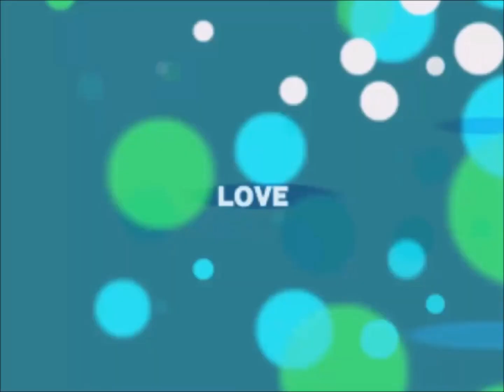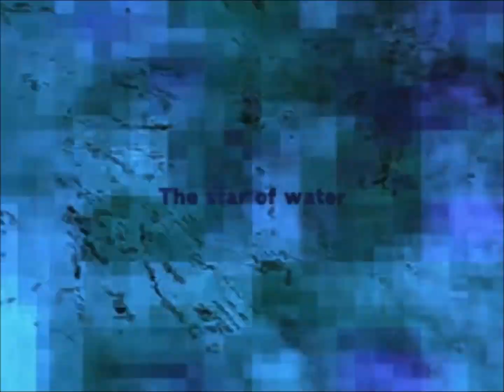[IIDX ROOTAGE: ARC SCORE] 抱きしめてモナムール / 冬色AMOUR☆Prim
The ARC SCORE.IV song of the ARC SCORE EXTRA STAGE system. It can be played from February 28th, 2019. Its theme is Lincle. A sequel to それは花火のような恋 from BeatStream. Amazing track!

Lyrics:
私だけ見ててほしいのに
今日もつれなくて　二人じゃない気分
おととしの今頃はアナタ
あんなに優しかったの、覚えてる？

ゲームセンター　対戦してても
わざと負けてくれるところが素敵で

雨が降ったら　傘2本あっても
相合傘しようって　私の肩抱いてくれた

どうして移り気なのアナタ
⋯抱きしめて～モナムール～
昔のアナタがどこかにいると期待し続けて

私からばかり電話かけて
気付かないふりロンリネス
指輪が今日も冷たい

最初からこうなる運命だったの？
遠ざかるあなたのシルエット⋯
友達はみんな「やめなよ」って言ってるけど、

ダメ⋯

私っていくじなし⋯

「何もなくても　一緒なら幸せ」と
言ってくれたアナタを思い出す
嘘だったの？と　聞いたらこの『今』さえも
壊れる予感が私を臆病にしてゆく

どうして優しくしたのアナタ
⋯抱きしめて　Mon Amour
昔のアナタはどこにもいないの⋯

少しずつ遠ざかるアナタ
それが優しさのつもり？
「さよなら」　言わないで